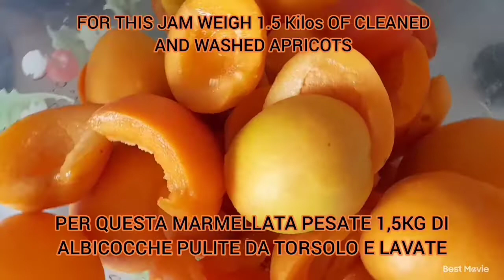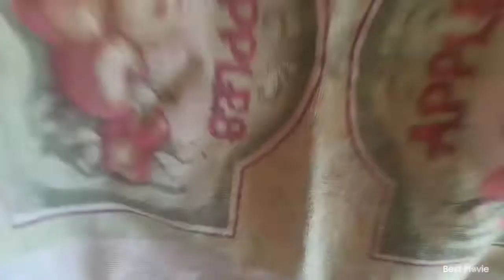🍑MARMELLATA SEMPLICE CON 2 INGREDIENTI SENZA FRULLARE🍑SIMPLE JAM WITH 2 INGREDIENTS WITHOUT BLENDING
ENGLISH TRANSLATION AT THE BOTTOM⬇️

Carissimi ecco la ricetta per una MARMELLATA DI ALBICOCCHE.

🚫SENZA STEVIA 🚫 SENZA PECTINA 🚫 SENZA LIMONE 🚫 SENZA AGGIUNTA DI ALTRA FRUTTA!!!

Marmellata da gustare con un pane, fette biscottate, puoi fare una crostata o una torta o qualsialsi cosa volete, provatelo!!!

⚠️Se vi piace il video potete aiutare il canale a crescere,

🖊scrivi un commento o fai una domanda sulla 📝ricetta, sarò 😊felice di risponderti,

📢Puoi anche condividere questo video con i tuoi amici sui 👨‍💻👩‍💻social network per far loro sapere quale piatto vuoi cucinare.

Usatela come meglio credete😉

Grazie dell'attenzione!!!👋😊

Dear friends, here is the recipe for an APRICOT JAM.

🚫WITHOUT STEVIA 🚫 WITHOUT PECTIN 🚫 WITHOUT LEMON 🚫 WITHOUT ADDING OTHER FRUITS !!!

Jam to be enjoyed with a bread, rusks, you can make a tart or a cake or whatever you want, try it !!!

⚠️ If you like the video you can help the channel grow,

🖊write a comment or ask a question about the recipe, I will be happy to answer you,

INGREDIENTS:
_ 1,5 Kg OF APRICOTS;
_ 250 Gr OF SUGAR;
Use it as you see fit😉